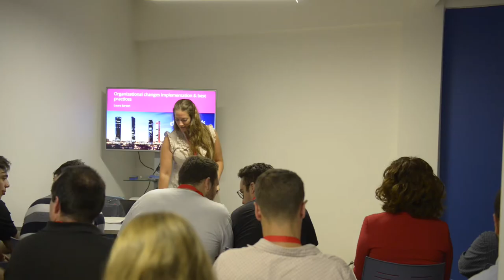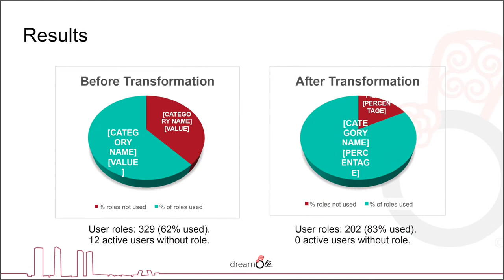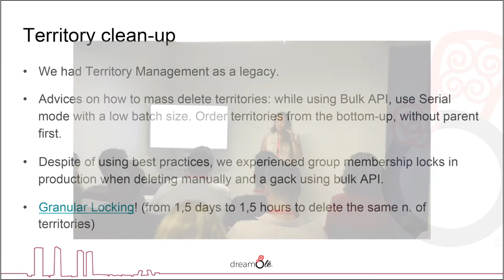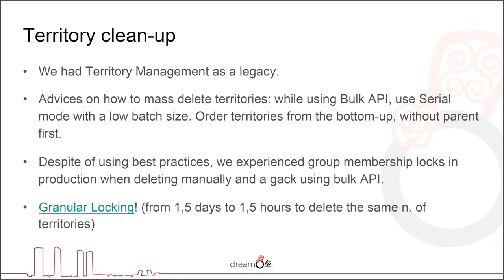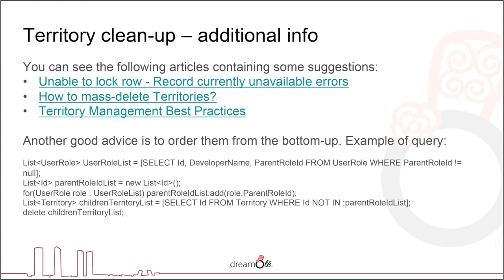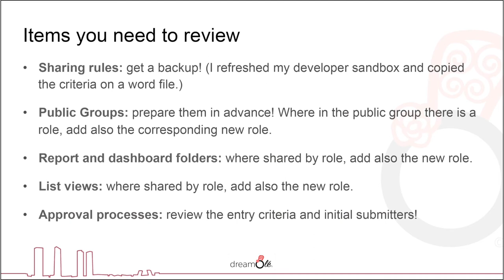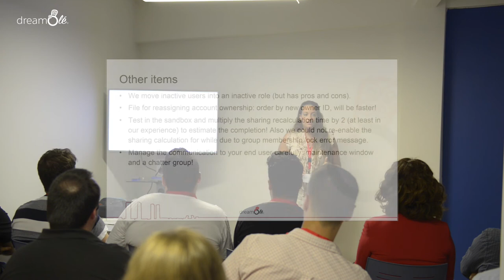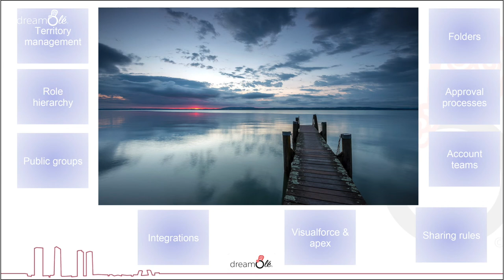dreamOlé '17 - Organizational Changes Implementation & Best Practices - Laura Sartori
Organizational Changes Implementation & Best Practices (English) by Laura Sartori